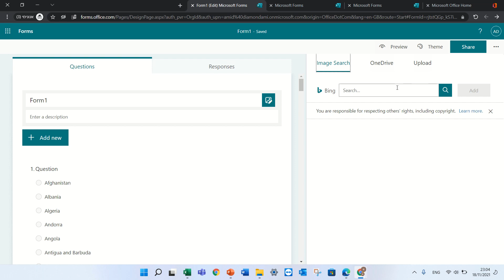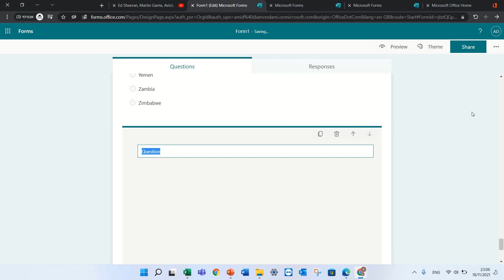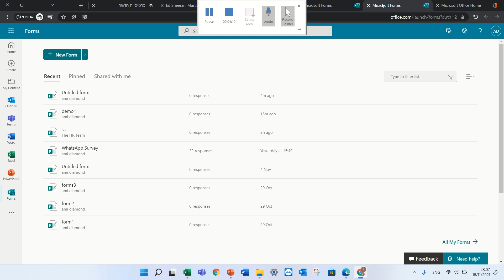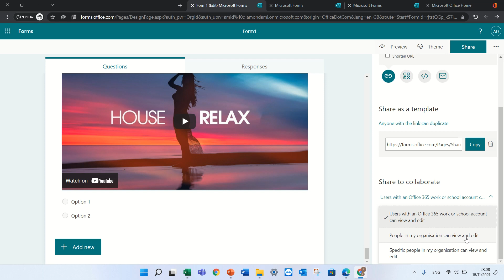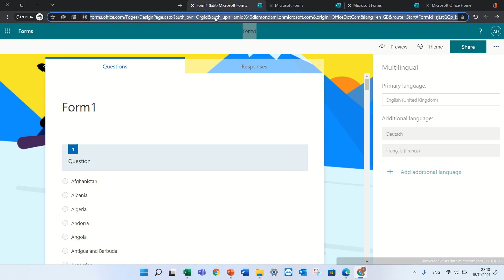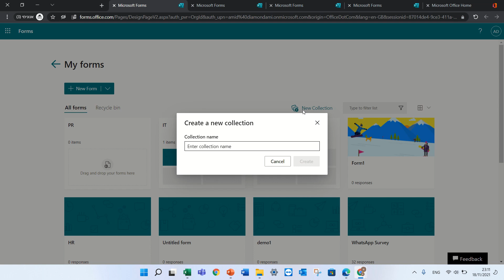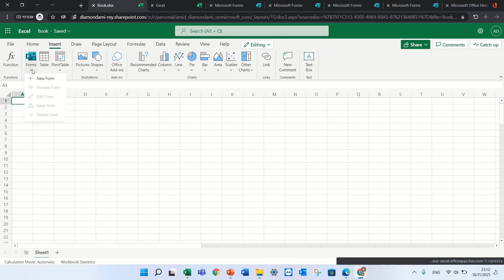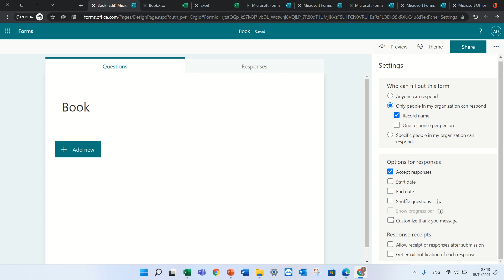15 Top Tips and Tricks to be a Pro in Microsoft Forms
Even if you know Microsoft Forms you might not be aware of all the functionalities.
In this video you will see several ways to improve productivity in Microsoft Forms.